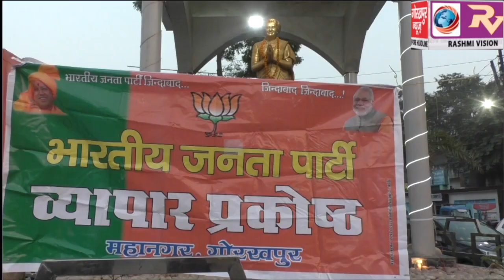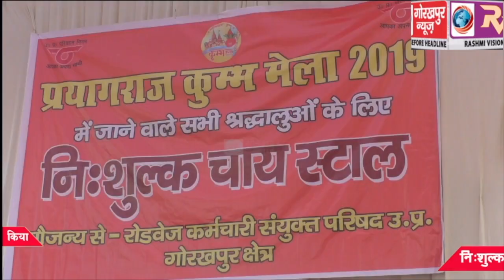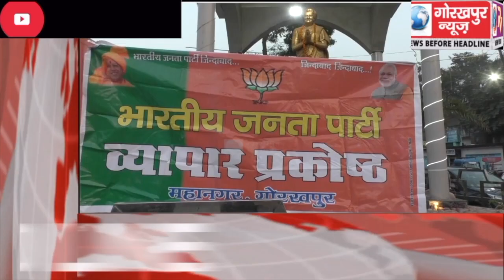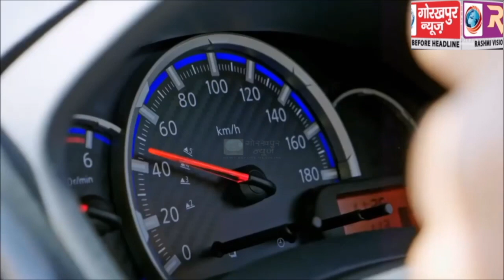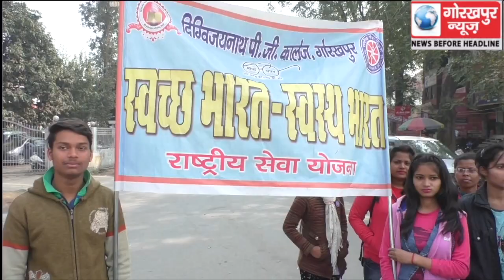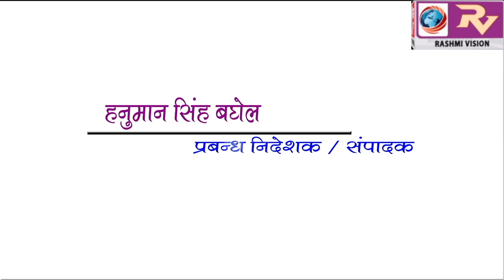GORAKHPUR NEWS 01-02-2019